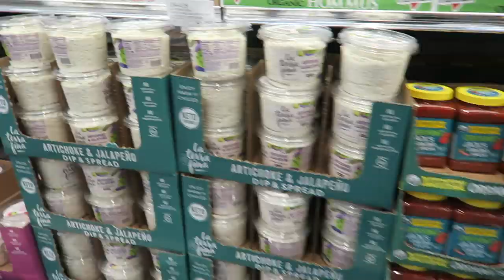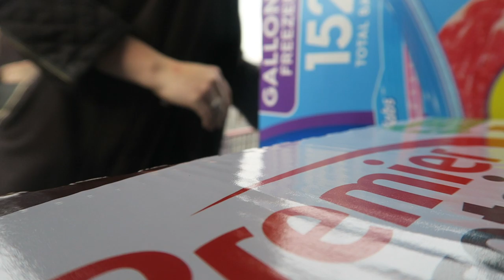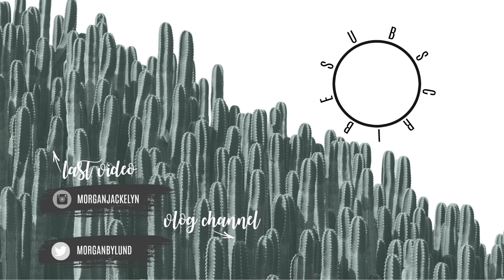QUICK GET IT ALL DONE WITH ME | SPEED CLEAN WITH ME, SHOP AT COSTCO WITH ME, ORGANIZE WITH ME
Welcome you guys!! Get it all done with me before Thanksgiving! Clean with me, organize with me, and shop at Costco with me! Getting ready for Thanksgiving whether you are hosting or visiting family feels so good! A clean house and full fridge always lifts my spirits!

•POPULAR PRODUCTS•
My favorite diaper backpacks:
Miss Fong:

Amazon Store: